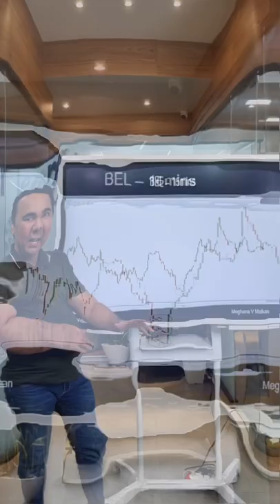Doji Candle Pattern